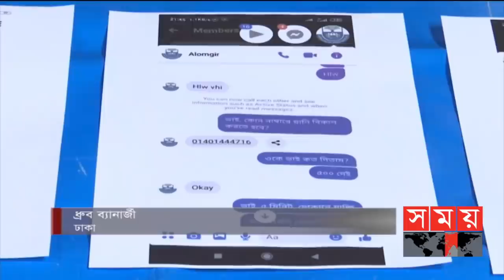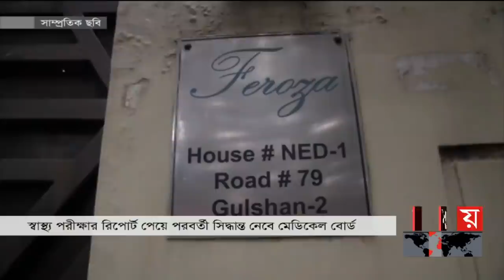সন্ধ্যার সময় | সন্ধ্যা ৭টা | ১৪ নভেম্বর ২০২১ | Somoy TV Bulletin 7pm|Latest Bangladeshi News